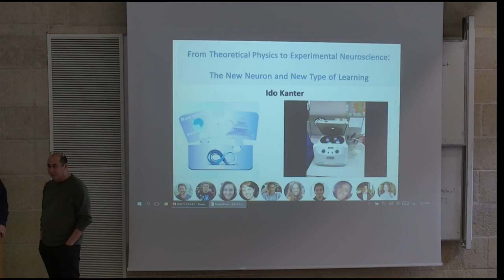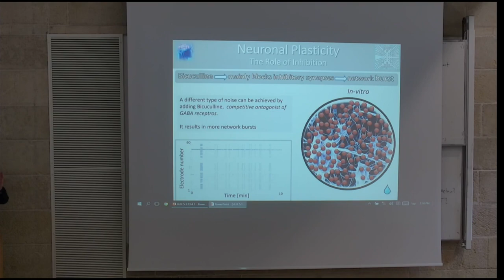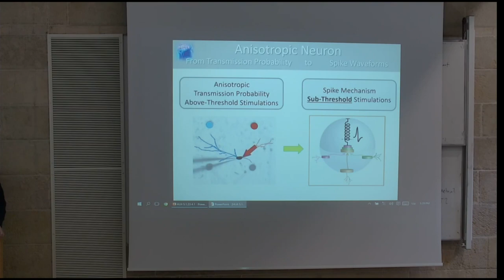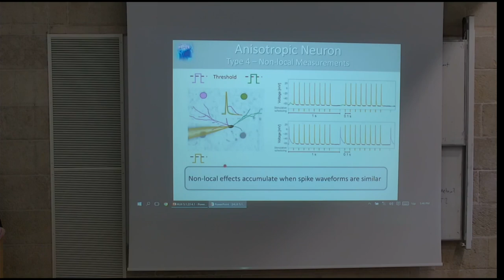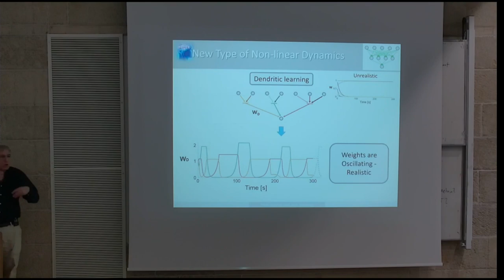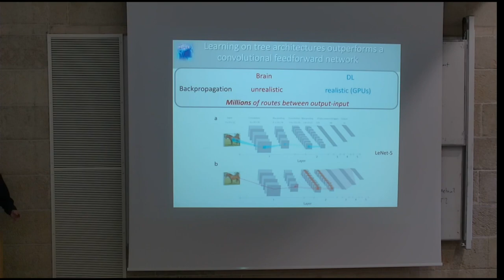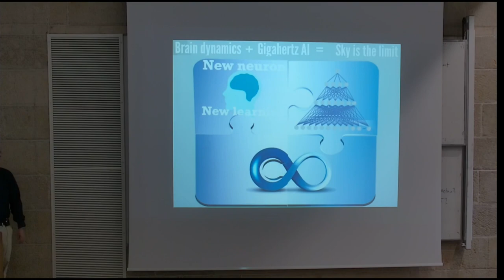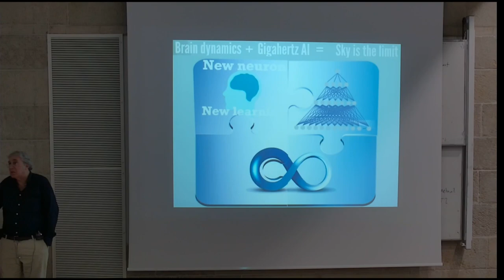ELSC Seminar Series 2022-2023 Prof. Ido Kanter, Bar Ilan University, January 5th, 2023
From theoretical Physics to experimental Neuroscience: The new neuron and new type of learning
Can Physics assist with key challenges in Neuroscience and Artificial Intelligence? Let us swim against the stream when scientific evidence tells you something is wrong.

Century-old assumptions regarding neurons and brain learning are disproved.  We present several types of experiments, indicating that each neuron functions as a collection of independent threshold units, where the neuron is anisotropically activated. In addition, experimental and theoretical results reveal a new underlying non-local mechanism for the fast brain learning process, dendritic learning, as opposed to learning which is based solely on slow synaptic plasticity. We demonstrate that a single neuron can realize deep learning algorithms and propose efficient shallow learning as an alternative to deep learning. Though the brain is a very slow machine, its capabilities exceed typical state-of-the-art ultrafast artificial intelligence algorithms; hence, a revolution in deep learning must emerge.